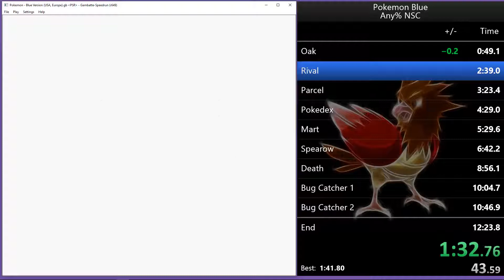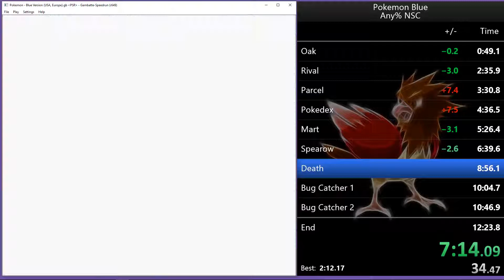Pokemon Blue Any% NSC 12:08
I'm really happy with this run.
I still got 2 encounters, but this was my first PB with the 1char charmander manip for spearow and the extended manip for no encounters on route 2 after pika crit.
Next goal is sub 12, probably gonna reset every encounter i get.